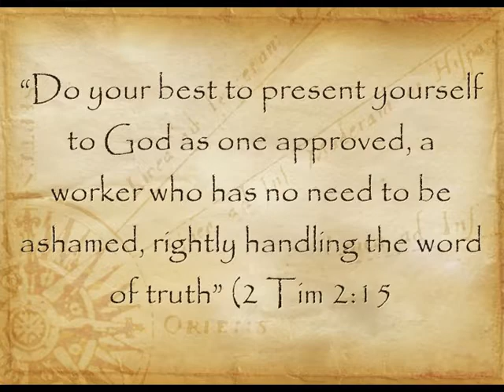I'll miss this after quarantine